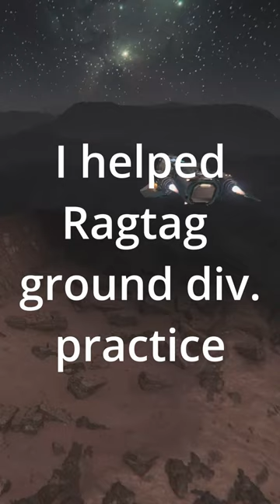I helped Ragtag Ground Division Practice.